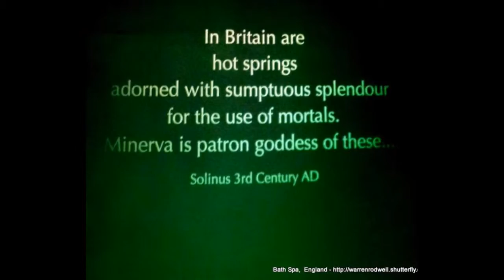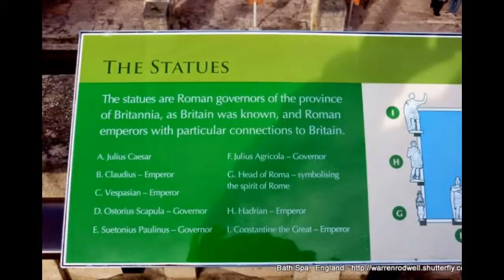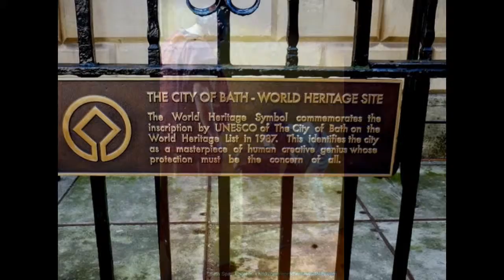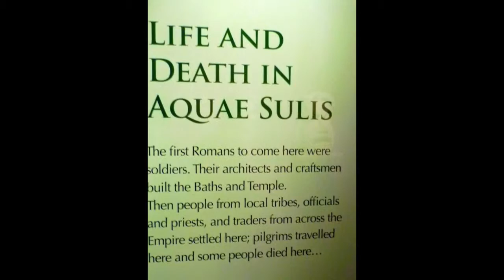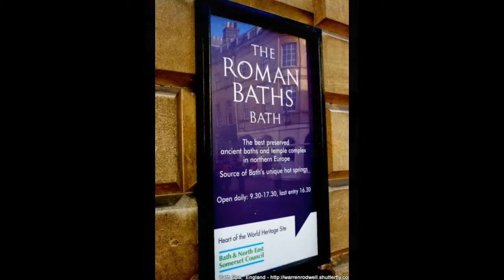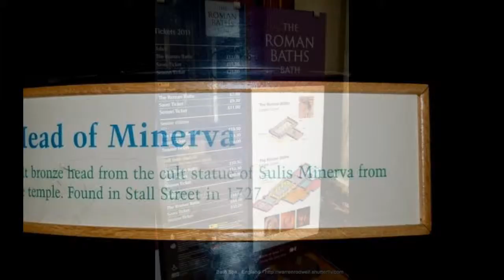BATH SPA ( Warren Rodwell )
BATH SPA ( WarrenRodwell ) The Roman Baths complex is a site of historical interest in the English city of Bath. MUSIC "Kyrie From Litanies Of The Sacred Heart" by
The Benedictine Nuns Of St Cecilia's Abbey Gospel &